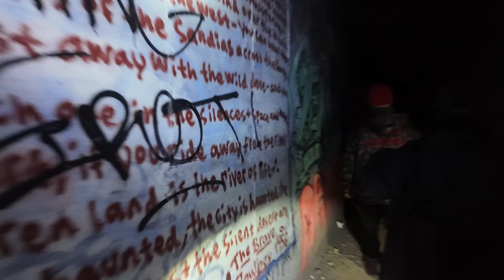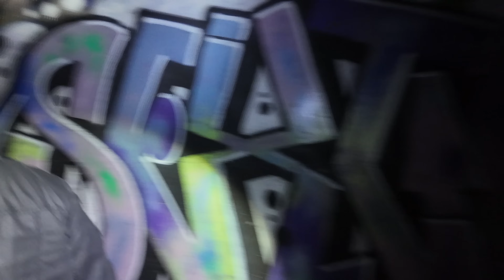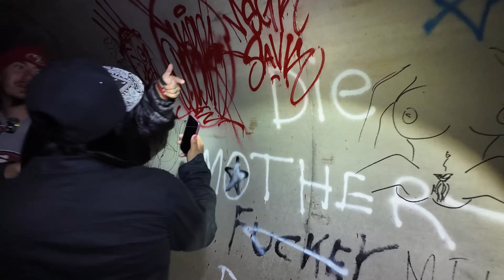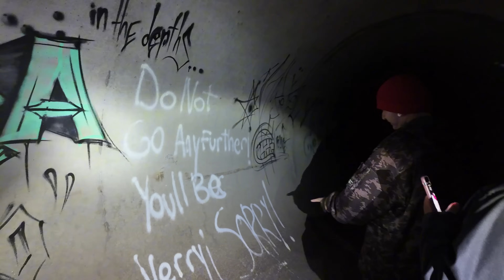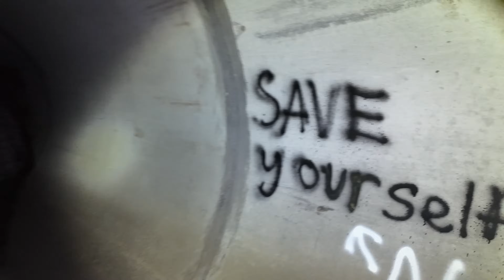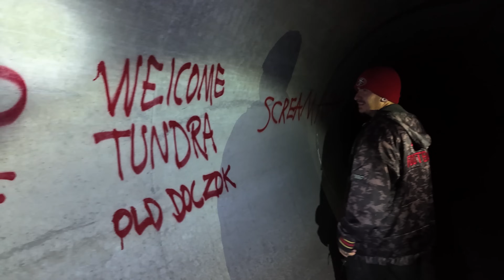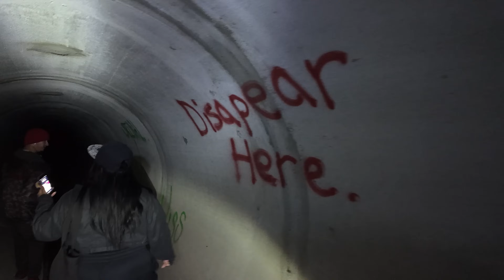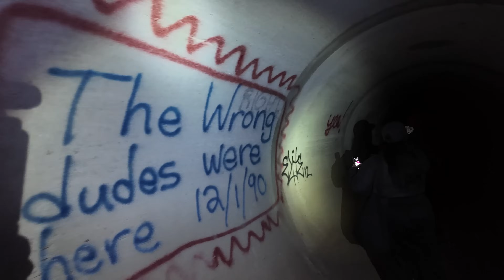The Longest Tunnel Yet - Filth, Stench and Infestation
Queen Cee and Ojay lead us in to the longest tunnel yet in Albuquerque, New Mexico. The tunnel went of an hour and a half one way, 3 hours round trip. We encounter some home people. We were unable to finished the length of the tunnel because of deep standing water. Eventually the tunnel turned unpleasant, with filth, foul smell, cockroach infestation and constant dirty running water.